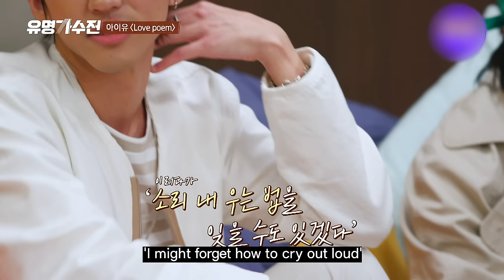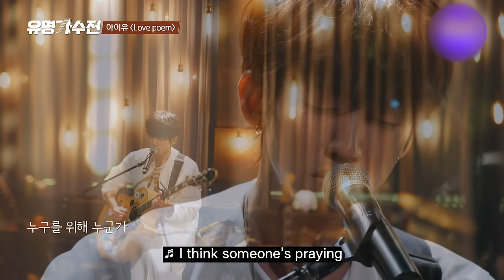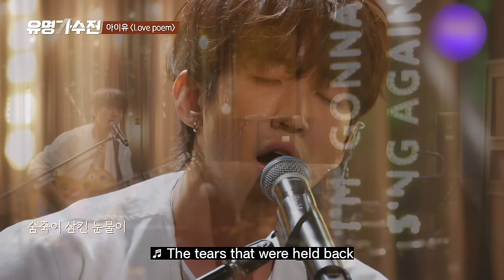Lee Seung Yoon - Love Poem. Lee Seung-yoon caught what IU wanted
Lee Seungyoon sings comforting songs to tired people